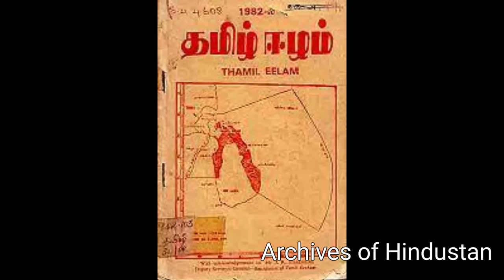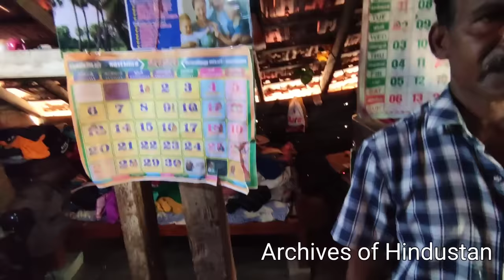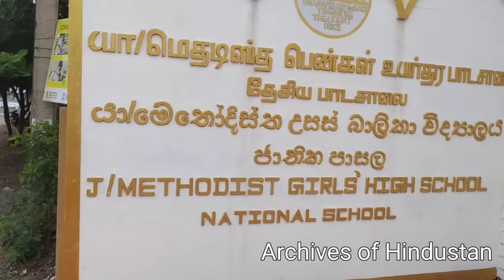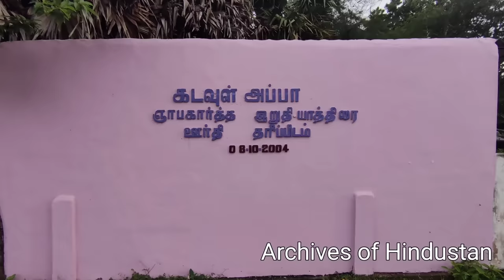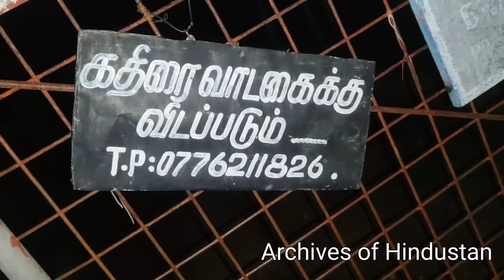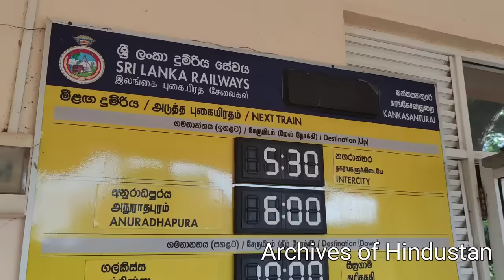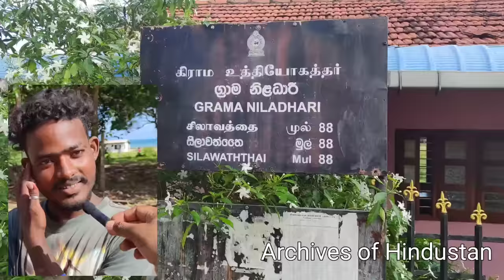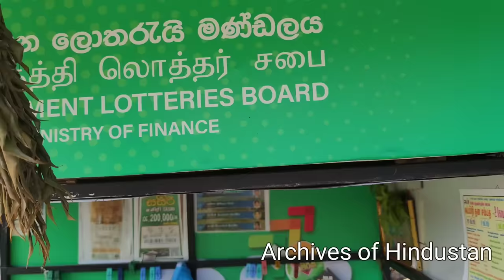தமிழீழ நாடு இப்போது எப்படி இருக்கிறது?Tamil Eelam Tour நேரடி ஆய்வு